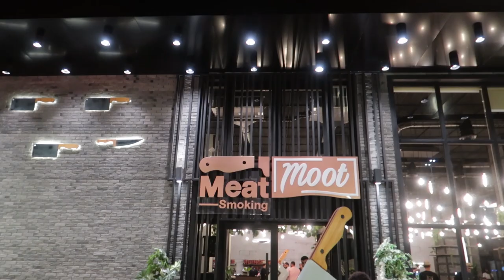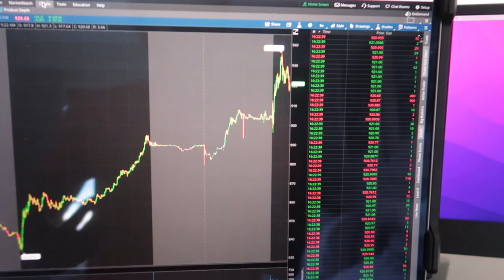Day in The Life Of A Multi Millionaire Trader in Egypt